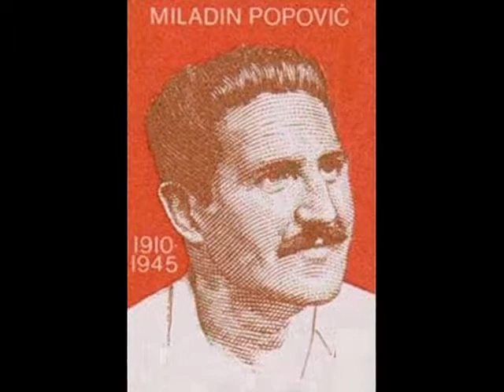Miladin Popović / Milladin Popoviqi